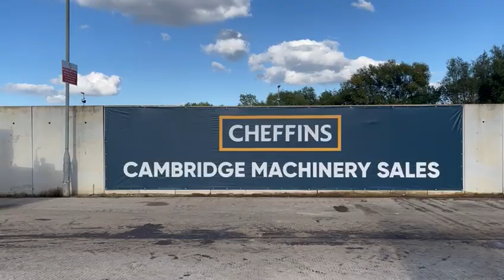Cheffins Lot 2077